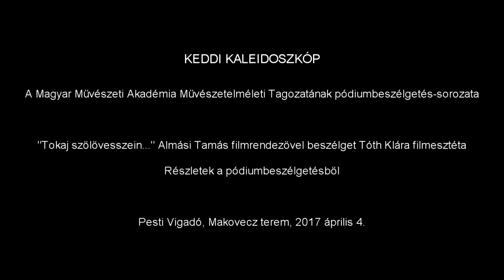Keddi kaleidoszkóp – Almási Tamás filmrendezővel Tóth Klára beszélget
A rendszerváltozás időszakát szinte kamerával a kezében töltötte, amelynek jelentős dokumentumfilmek az eredményei. Lehet e ma társadalmi problémákat érintő dokumentumfilmet készíteni? Többek között erről is beszélget Almási Sándor filmrendezővel Tóth Klára filmesztéta.

Pesti Vigadó, 2017. április 4.